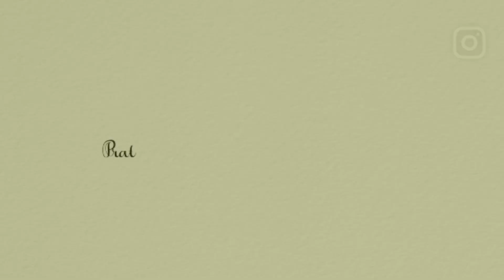monika & kishor || Engagement Teaser || Pratik bajage photography 8308898643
Mr. PRATIK BAJAGE
We cover - Cinematography , Photography for events -
Wedding
Pre-Wedding
Engagement
Cinematic Wedding
Cinematic Pre-wedding
Baby shower
Naming ceremony and many more...!!!